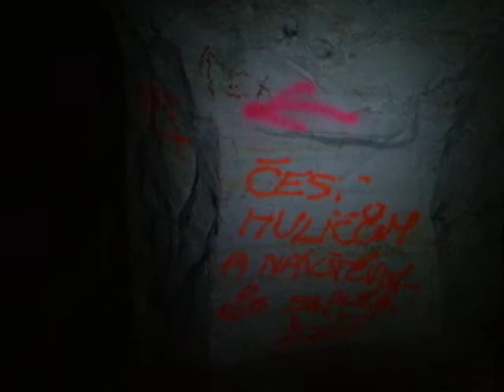Pískovcový důl -Praha Močalka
Video vzniklo při nedávné návštěvě pískovcového dolu v Praze. Bohužel ještě jsme neměli nová světla tak video není ostré.